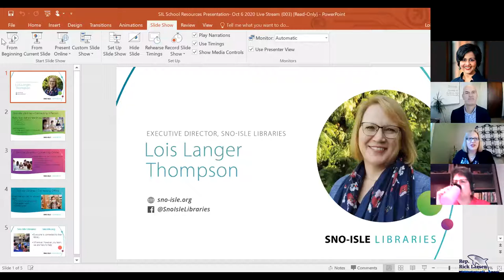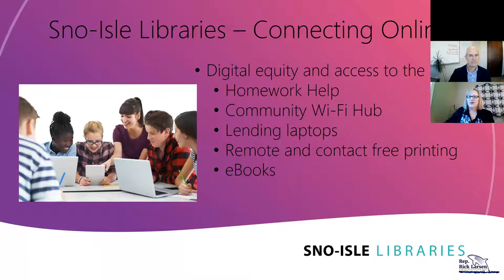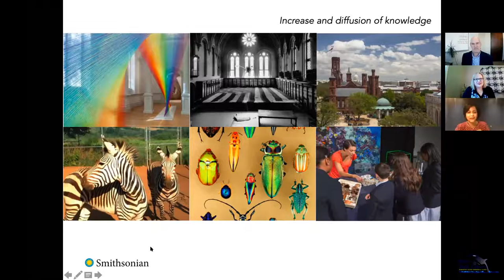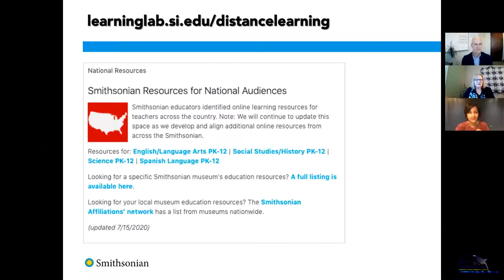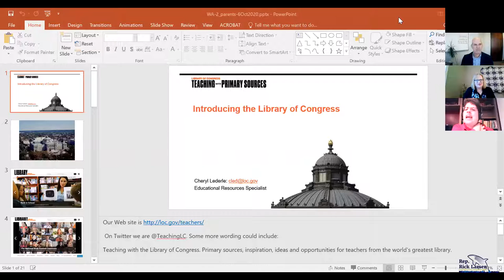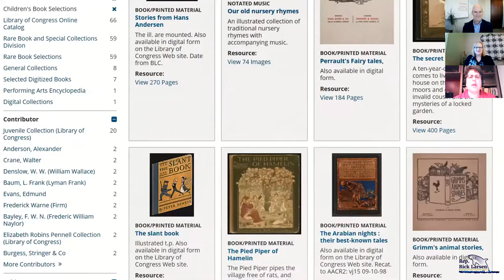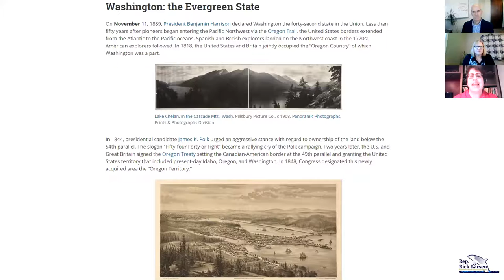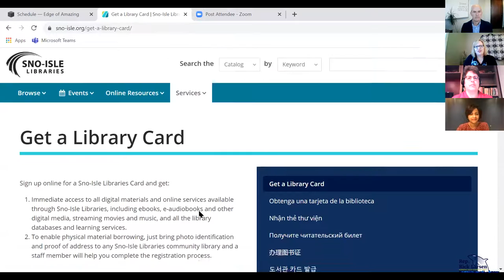Back To School Virtual Resources Livestream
On Tuesday, October 6, Rep. Rick Larsen (WA-02) hosted a "back to school" livestream on virtual educational resources available to students, teachers and families.

Panelists:
Lois Langer Thompson, Executive Director, Sno-Isle Libraries
Ruki Neuhold-Ravikumar, Acting Under Secretary for Education, Smithsonian Institution
Cheryl Lederle, Educational Resource Specialist, Library of Congress

About Congressman Larsen:
Rep. Larsen represents the Second Congressional District of Washington state, which includes parts of Snohomish, Skagit and Whatcom counties and all of Island and San Juan counties. Rep. Larsen serves as the Chair of the House Aviation Subcommittee.